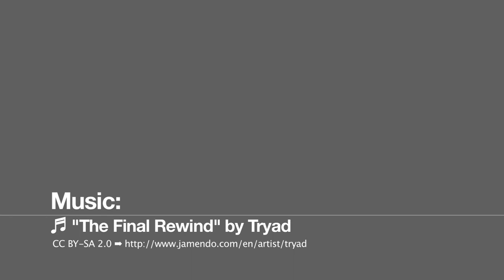Mike Gascoyne - Sportsvibe TV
Sportsvibe motored to the Lotus factory in Norfolk to catch up with team supremo Mike Gascoyne.

Watch as Mike talks to us about the rebuilding of this famous brand, the plans for next year's car and his hopes that one day they can win a world championship.